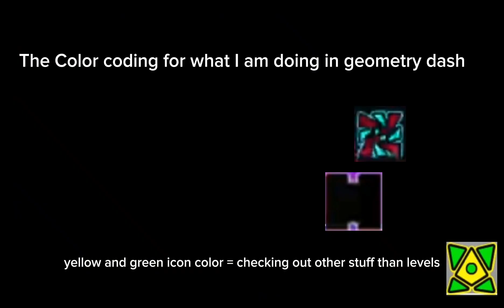A Gd School Presentation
For parkmead